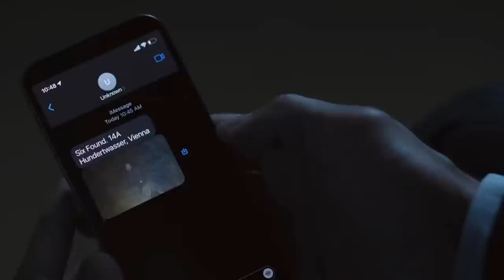Things You Missed In The Gray Man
Oral fixations and bullet-riddled Ken dolls – "The Gray Man's" got it all. These are the small details you might have missed in Netflix's big summer blockbuster.

Winky's Cantina | 0:00
A repeating icebreaker | 1:07
Six never lies | 1:54
Not a hygienic man | 3:01
Is he a cat person? | 3:42
Not so Lucky Strike | 4:55
An oral fixation? | 5:41
A quick trip | 6:31
A director cameo | 7:41